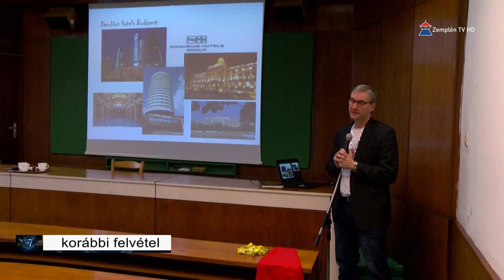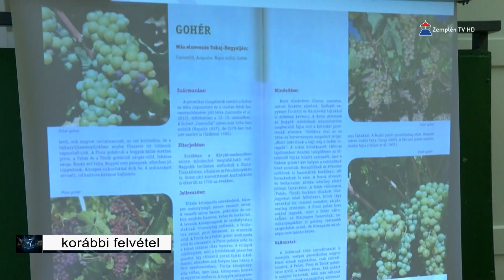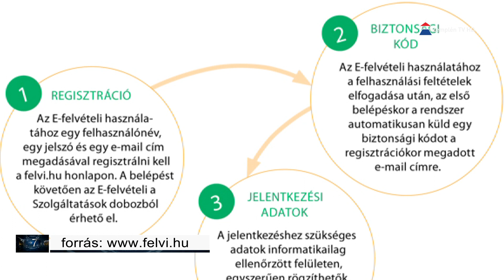A Tokaj-Hegyalja Egyetem képzési kínálata is elérhető a felvételizők számára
Február 15-e ebben az esztendőben is egy fontos dátum azok számára, akik a magyarországi felsőoktatási intézmények valamelyikben szeretnének tanulni. A Tokaj-Hegyalja Egyetem a social media felületek mellett a weboldalukon, illetve hosszabbított nyitvatartással, a tanulmányi központban is várja az érdeklődőket. Segítséget nyújtanak a jelentkezőknek abban, hogy a szükséges adatokat és dokumentumokat megfelelően tudják kitölteni és csatolni az eljárás során.